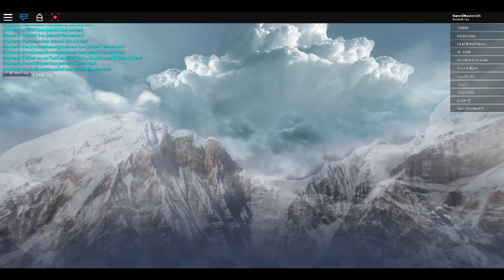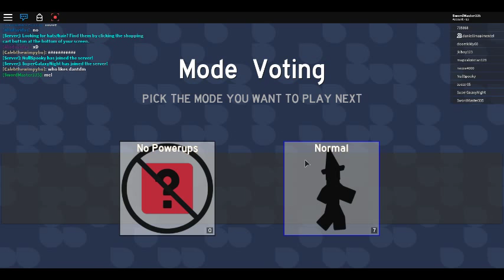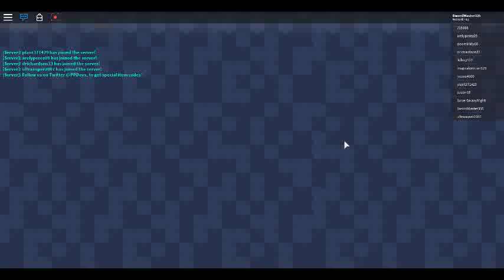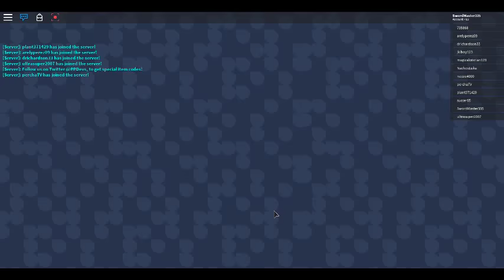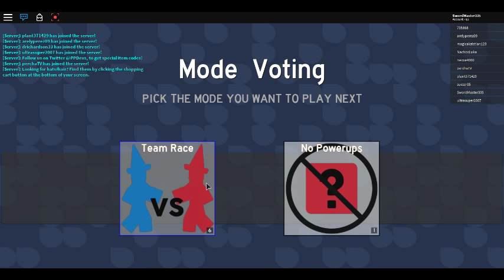Fun Run in Roblox!